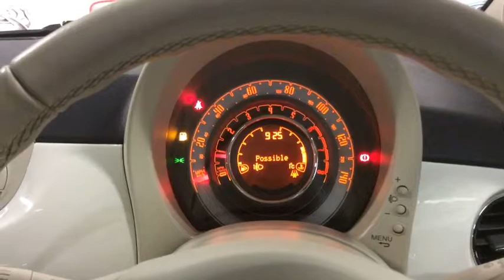RICHARD HARDIE USED CAR FIAT 500 NA64 YJE